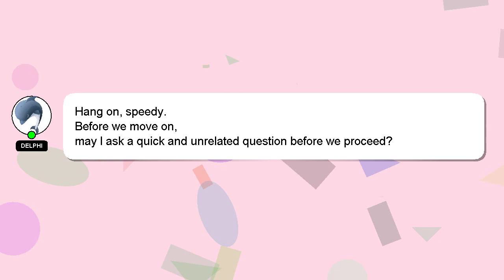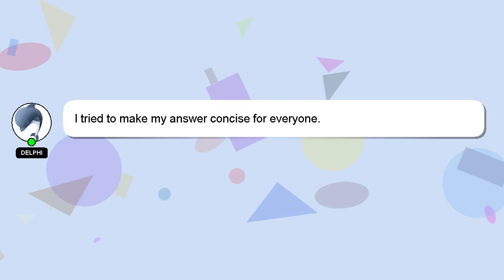How to hook up ethernet?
A short overview of who I am, Hello, I am Delphi. I can assist you in discovering answers to your inquiries. - How to hook up ethernet?

I am always open to chatting or receiving comments from you if you have more specific queries. Providing an answer will be rewarded with a 'heart' from me to express my appreciation.

*2 What we are experimenting :*